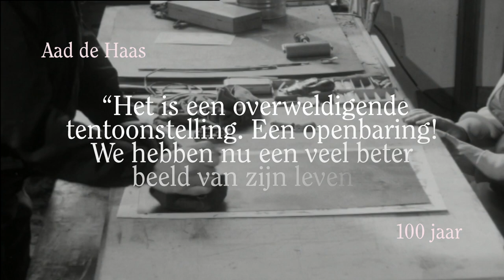Trailer Tegendraads | Aad de Haas - 100 jaar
In het kader van jubileumjaar Aad de Haas - 100 jaar brengt SCHUNCK Museum voor het eerst in jaren, een groot deel van het oeuvre van Aad de Haas bij elkaar. Een intieme kijk in het eigenzinnige hoofd en het bevlogen hart van deze kunstenaar, die een eigen(wijze) positie inneemt in de Nederlandse kunstgeschiedenis.